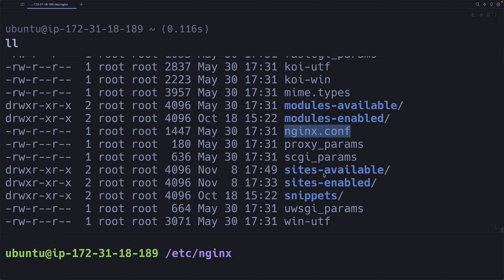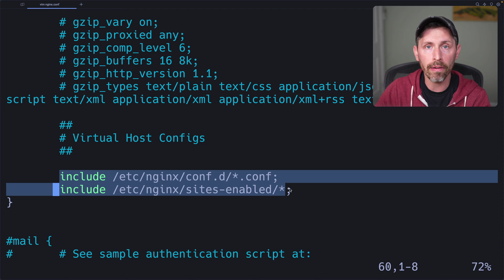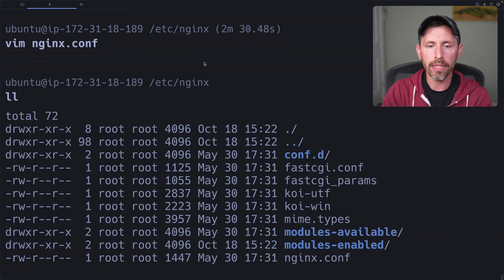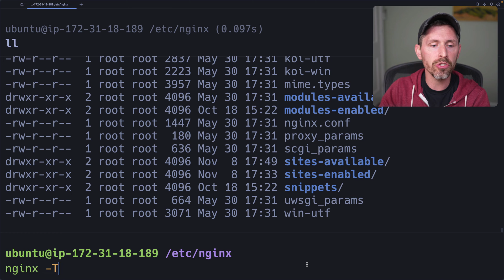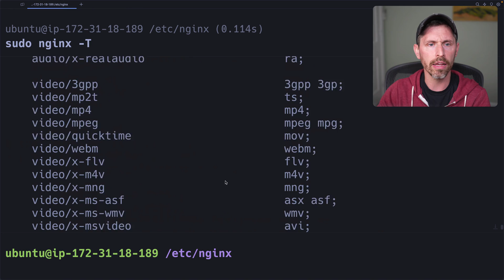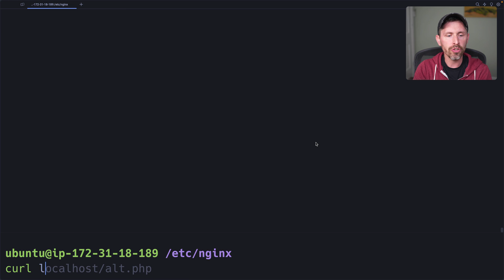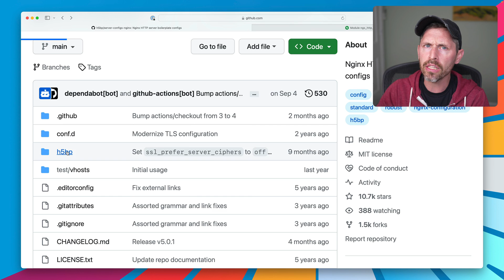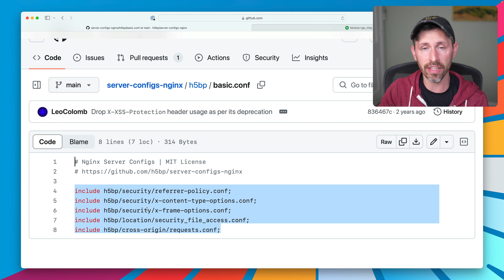Understanding and Debugging Nginx Configuration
We take a tour of Nginx  configuration to help you figure out and debug issues. We see where configuration is, talk about configuration conventions, seeing how to view loaded Nginx, test Nginx configuration, and finally understand a basic server configuration (to host your sites)!.

Keep an eye out for future, more in-depth videos, especially regarding Nginx for Multi-tenant application setups (e.g. wildcard subdomain support).

⌚️ Timestamps

00:00 Intro
00:15 Touring Configuration
02:39 Available vs Enabled Convention
04:33 Default Site Configuration
06:32 H5BP Configuration
08:20 Stay tuned for more Nginx (Multi-tenant)